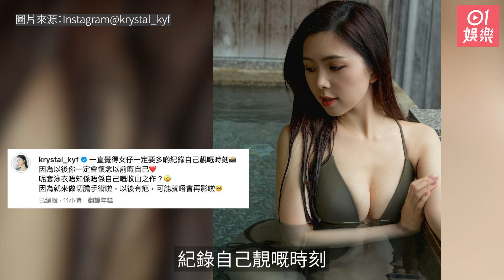落選港姐將嫁音樂才子 婚前騷噴血性感泳照稱是收山之作｜01娛樂｜香港名人｜香港明星｜香港藝人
2017年落選港姐Krystal（楊帆）參選時擁一股仙氣，加上白滑的牛奶肌令人眼前一亮，惟最終大熱倒灶，雖落選後加入TVB當藝人，但很快就轉投金融OL職場。她去年尾宣布將與音樂才子男友踏入婚姻殿堂！